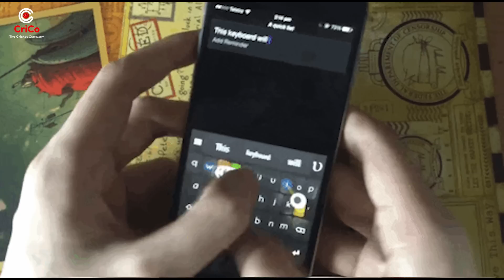Cricket के New Rules : Score Shor And More | RJ Raunak | Crico